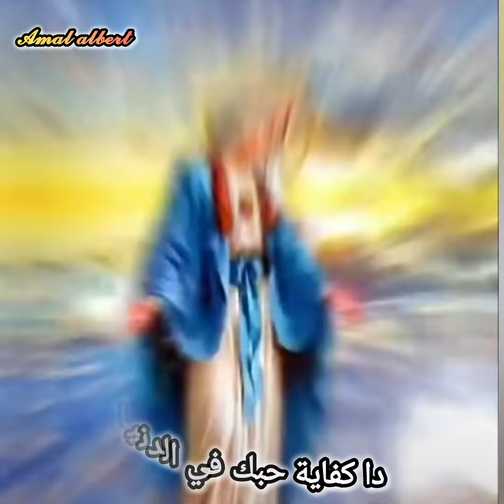امي يا مدينتي الحصينة❤️ Omy ya Madenty El 7asina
تصميم ومونتاج امال البرت
𝗳𝘆𝗽シ゚𝘃𝗶𝗿𝗮𝗹
توزيع موسيقي بولس باسيلي
تسجيل تليفون
ترنيمة امي يا مدينتي الحصينة
(أمى يا مدينتى الحصينة مريم يا غالية وثمينة
يا سور الخلاص أحمينا خبينا فى حضنك خبينا)2

جيتى وسلامك جاني جيتى هنيتى عينيه
بظهورك نور وجدانى ساعة ما هليتى علىّ
وحنانك زهر بستانى دا كفاية حبك فى الدنيا
يا عذراء

(مقبولة دايما صلواتك وشفاعتك يا عذراء قوية
مين يملك فى الدنيا صفاتك مريم يا طاهرة ونقية)2

(حنى علينا معجزاتك يا عذراء يا فخر البشرية
دا الخير كله أصله فى ذاتك يا ياقوت غالى يا أم فادىّ)2
آمال البرت _ 𝗔𝗺𝗮𝗹 𝗔𝗹𝗯𝗲𝗿𝘁